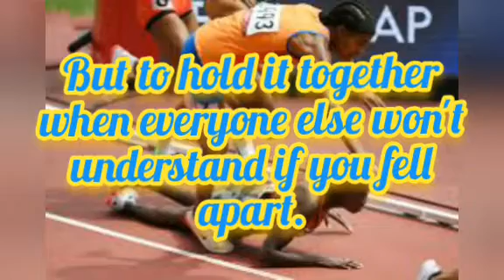The true strength💪